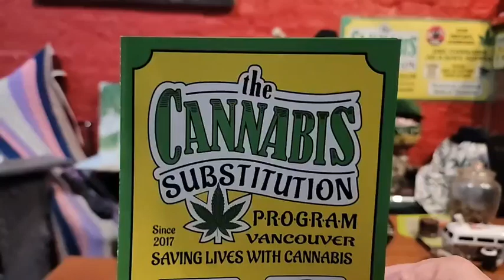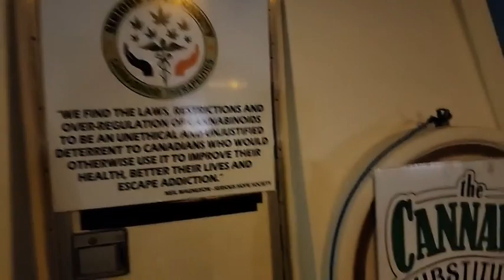The THC Show with Neil Magnuson – Episode 167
The THC Show with Neil Magnuson – Episode 166 Cannabis activist Neil Magnuson offered truth, hope and change LIVE at 4pm PT on Cannabis Cultures Facebook page.
Neil Magnuson is engaged in peaceful civil disobedience, sharing his story during an active demonstration, on The THC Show.
Neil is LIVE at the former location of the Healing Wave Dispensary, a store-front partner assisting the Cannabis Substitution Project. The store was forced to close, despite being supported by researchers, politicians and the community.
After a monologue, Glenn Wells, Our weekly 420 guest will pop in at 4:20.
They are joined by Sadie The Healing Wave Canna Kitty.
To provide uninterrupted emergency drug cessation service, while awaiting Health Canada approval for over 2 years, Neil and his team provide life-saving low-barrier access to cannabis from the Weedabagi. In the past The Weedabago was raided by the Vancouver Police, seized, but then returned. Neil, and two volunteers, are awaiting charges related to the Cannabis Act..
Neil will also be going out to Talk with the volunteers in the tent.
Also we've started our Annual Tubes and Doobs Vancouver Go Fund me. It's to provide warm clothing and socks and whatever else you can spare for the people of the downtown Eastside in Vancouver.